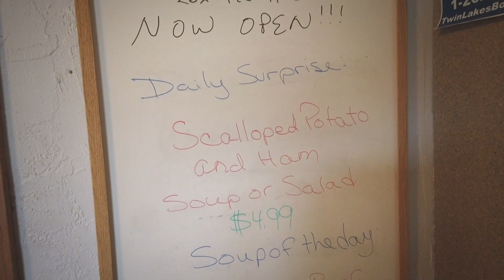Bill's Cafe and Pizza - Sign Waving Social Media Promo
Created by Big Reel Media for Bill's Cafe and Pizza